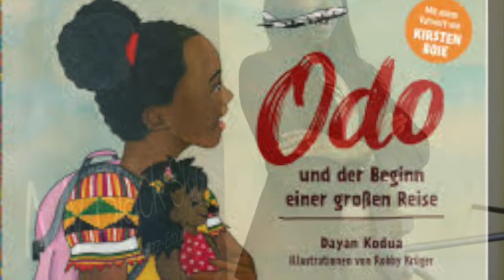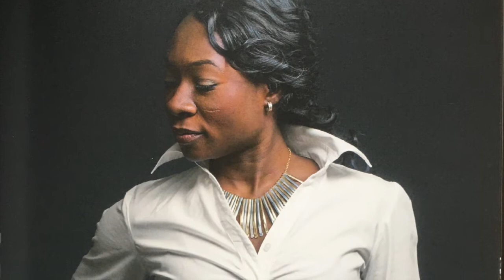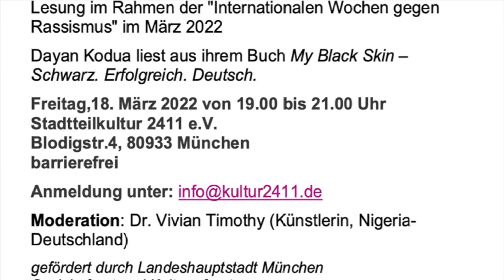Lesung mit Dayan Kodua, Freitag,18. März 2022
Neue Bücher braucht das Land - Dekolonisation, Vorbilder
Lesung mit Dayan Kodua:  My Black Skin – Schwarz. Erfolgreich. Deutsch im Rahmen der Veranstaltungsreihe "Die Zukunft ist weiblich! und im Rahmen der "Internationalen Wochen gegen Rassismus" im März 2022

Nicht die Farbe der Haut, sondern die Farbe der Macht entscheidet für oder gegen das Leben!  (May Ayim - die Farbe der Macht)

Datum: Freitag,18. März 2022
Ort: Stadtteilkultur 2411 e.V., Blodigstr.4, 80933 München
Moderation: Dr. Vivian Timothy (Künstlerin, Nigeria-Deutschland)

Ein Plädoyer für Diversity – Integration – Antirassismus – Dekolonisierung.
Die Lesung ist ein Beitrag dieses brisante, kritische und komplexe Thema sichtbar zu machen, aber auch  über Vorurteilen und Stereotypen zu reflektieren, ja gar verborgene bis hin gefährliche Strukturen festzumachen – sowohl auf der individuellen als auch auf kollektiven Ebene, also auch in Gesellschaft wie Staat.
Für uns bedeutet der Satz „die Würde des Menschen ist unantastbar“, dass es eine „Wahrheit“, also Werte gibt, die allen Menschen inhärent sind. Darum müssen praktikable Lösungen für eine friedliche Koexistenz gefunden werden.
Mit ihren Büchern leistet Dayan Kodua eine einzigartige Bildungsarbeit. Sie präsentiert Menschen als Vorbilder, jenseits von der „Opferdasein“-Narrative. Sie alle haben es geschafft ein Leben in Würde zu führen.
Gefördert durch die Landeshauptstadt München, Sozialreferat und Kulturreferat!
Veranstalterin: frau-kunst-politik e.V. in Kooperation mit Stadtteilkultur 2411 e.V.